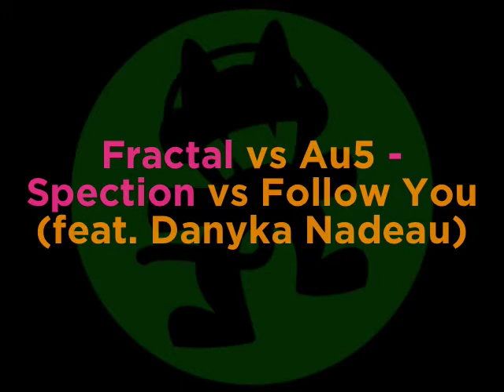Clean's Monstercat Fan Mix 01 - The Alexa Tribute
Hey! I created this mix about 2 weeks ago, and I've finally decided to upload it to Youtube. I may take mixing back into this channel, so hype for that! This mix is dedicated to Alexa, who gave me some tracks I would put into this, and also who loved my mixing from the beginning and thought I should start doing this again. Thank you! :D
Enjoyed the video?! They are always appreciated! Let's fuel up the like bar with 5 likes!!

Tracklist:

00:00 | Astronaut - Apollo (Electro Mix)
02:50 | Nitro Fun - Soldiers
04:28 | Nitro Fun - New Game
05:41 | Televisor - Old Skool (Fractal Remix)
08:09 | Direct - False Dawn
08:37 | Direct vs Astronaut - False Dawn vs Champions
09:52 | Rogue - Nightfall
11:02 | Grabbitz - Transition (Short)
12:35 | Draper - Men & Machines
15:06 | Pegboard Nerds - Gunpoint (VIP Mix)
15:47 | Pegboard Nerds vs Rogue - Gunpoint (VIP Mix) vs Exogenesis
18:17 | Tut Tut Child - Drink Up
19:38 | I.Y.F.F.E - Love Hangover
21:29 | Pegboard Nerds - FrainBreeze
22:51 | TwoThirds - Breathe
23:26 | TwoThirds vs Rameses B - Breathe vs We Love
24:43 | Matduke - The Technician (Neilio Remix)
27:04 | Atmozfears - State of Mind (feat. In-Phase)
29:01 | Pegboard Nerds - Bassline Kickin
30:49 | Stonebank - The Entity
33:06 | Au5 - Crossroad (feat. Danyka Nadeau)
36:35 | Hellberg - Get Up
39:23 | Puppet - Scribble (feat. The Eden Project)
42:04 | Stereotronique - Sexy Beast
44:23 | Deon Custom - Roses
46:26 | Haywyre - Everchanging
48:01 | Rich Edwards - We Are (feat. Danyka Nadeau)
49:01 | Feint - Phosphor (feat. Miyoki)
51:02 | Soulero - The World
53:25 | Fractal - Spection
53:59 | Fractal vs Au5 - Spection vs Follow You
55:53 | Rootkit - Against the Sun (feat. Anna Yvette)
57:42 | Tristam & Braken - Frame of Mind
1:00:26 | Tut Tut Child - Dragon Pirates
1:02:30 | Sushi Killer & Kevin Villecco - Anime Bae
1:05:02 | Pegboard Nerds - New Style
1:06:57 | Vicetone - What I've Waited For (feat. D. Brown)
1:08:42 | Mr FijiWiji - Believe Her (feat. Meron Ryan)
1:10:46 | Rogue - Dreams (feat. Laura Brehm)